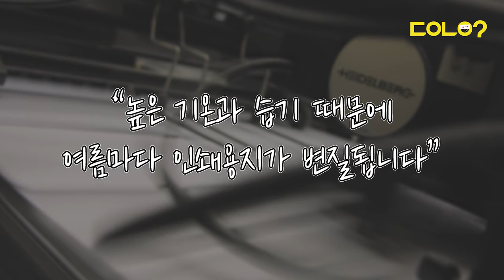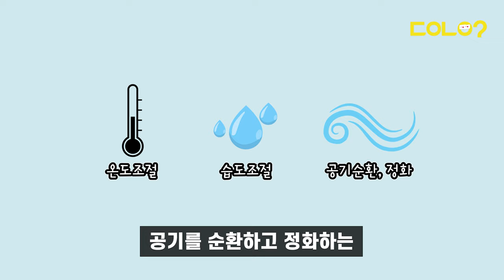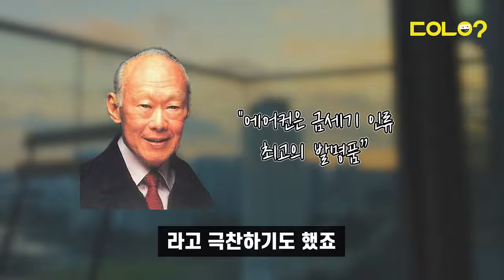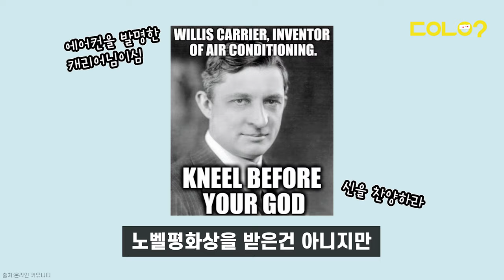[두유노우] 겨우 25살에 인류를 구원한 사람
"에어컨 발명가에게 노벨평화상을!"

인류 최고의 발명품,
에어컨을 만든 윌리스 캐리어

캐리어가 에어컨을 처음 만들었을 때의 나이는
겨우 스물다섯 살입니다

그는 왜 에어컨을 만들게 된 걸까요?